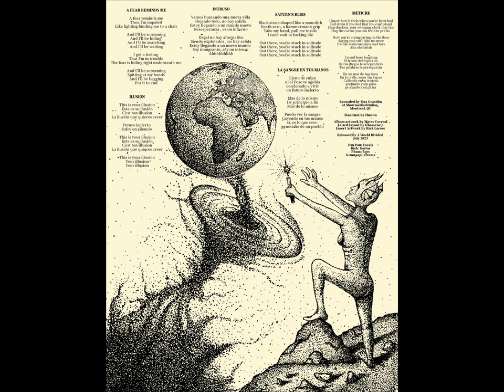Ilusión - S/T II (2023)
A World Divided (2023)

1. A Fear Reminds Me 00:00
2. Metiche 01:47
3. Intruso 03:36
4. Ilusion 05:43
5. La Sangre En Tus Manos 07:46
6. Saturn's Bliss 09:06

Ilusión From Montreal, Québec.
Pau Pau - Vocals
Rick - Guitar
Pham -  Bass
Grumpapi - Drums
Ilusión Second Release With Paula From Colombia Band Dead Hero On Vocals, Bringing You 6 Tracks Of Gloomy Aggressive Punk Sung In Spanish And English.

J-Card Layout: Ghas.
Recorded And Mixed By Max Gosselin, May 2023.
Final Mix By Ilusion.